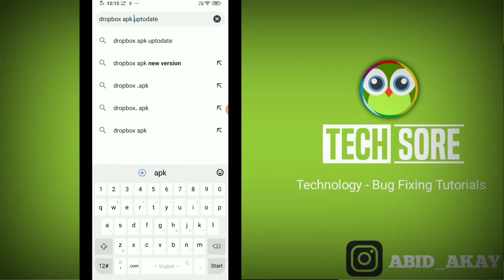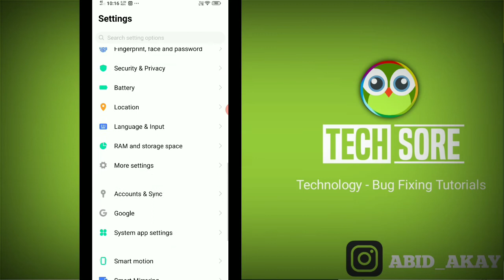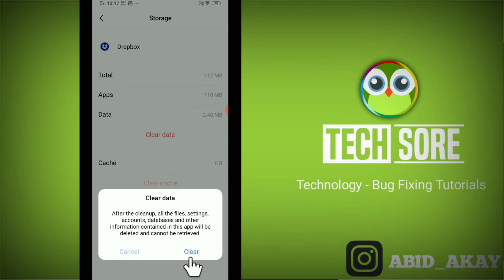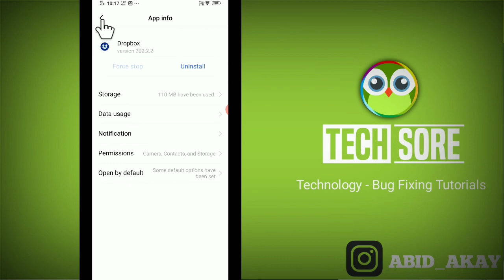Dropbox App Not Working/ Not Open Problem Solved In Android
Iss Video me maine bataya hai agar apke phone me Dropbox ki application chal nahi rahi hai khul nahi rahi hai open nahi ho rahi to ye video apke liye hai.

Talk soon,
Abid Akay